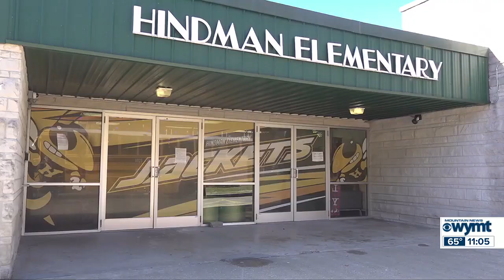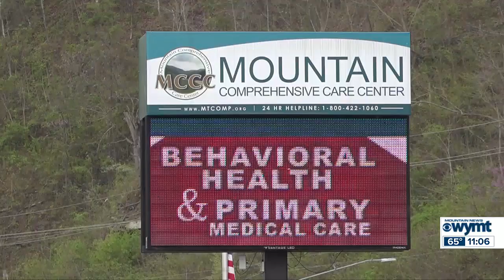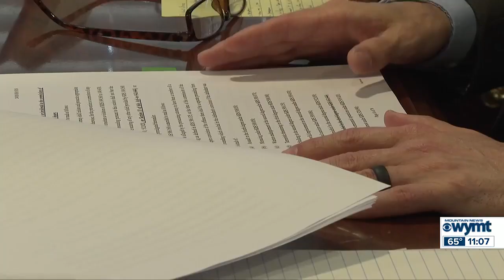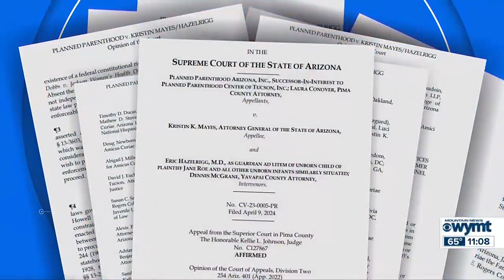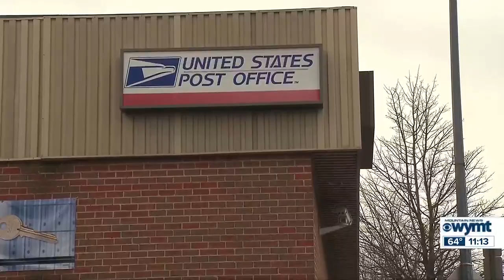WYMT Mountain News at 11 - Top Stories - 4/10/24